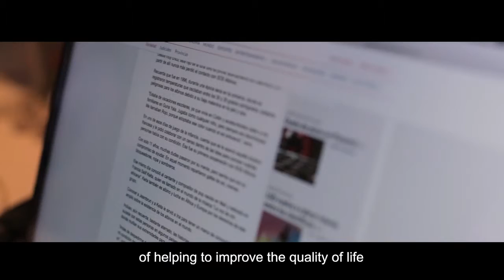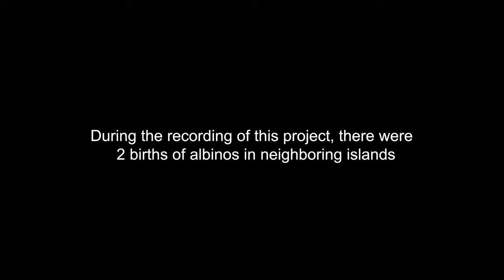PANAMA, Solaris BARBA Beauty with a Purpose | Miss World 2018